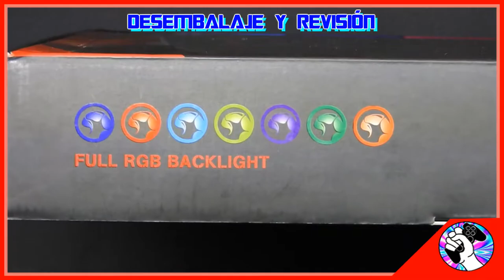GAMERMEX: Desempaque - TECLADO MARVO KG929